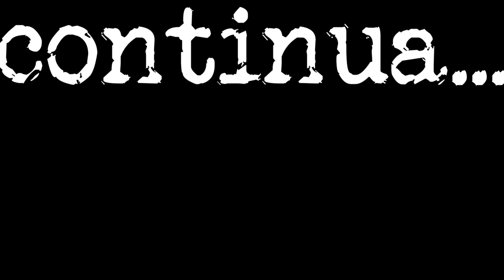RELATOS DE UM COVEIRO - PARTE 8/10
ATENÇÃO:
Os relatos contados aqui são enviados por nossos inscritos e amigos ou retirados de sites especializados ou livros especializados.

QUER AJUDAR O CANAL? PIX: 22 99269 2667

Se você gosta de histórias e relatos sobrenaturais, relatos de experiências de EQM (Experiência de Quase Morte) e casos de mistério sem explicação, esse canal vai trazer as melhores histórias e os melhores fatos disponíveis na rede, além dos casos trazidos por nossos inscritos e amigos. Aqui levamos a sua experiência com o sobrenatural à sério, e esperamos poder lhe proporcionar momentos de reflexão ou mesmo de puro entretenimento. Não deixe de fazer a sua inscrição para ajudar o canal a continuar produzindo conteúdo, e como achamos que Like é uma coisa que não se pede, se conquista, depois de assitir o nosso conteúdo e achar que a gente merece, deixe o seu like e comente de qual cidade você está assistindo.